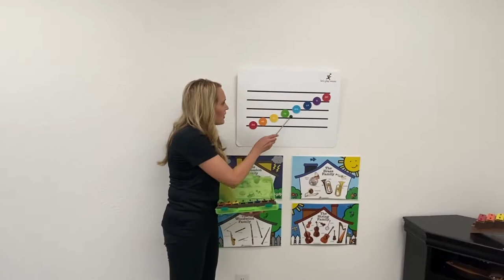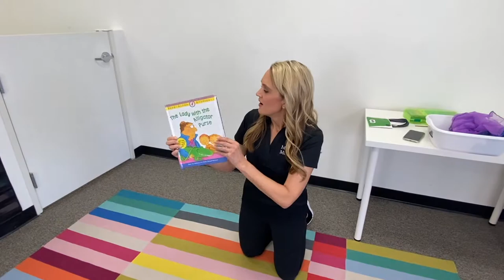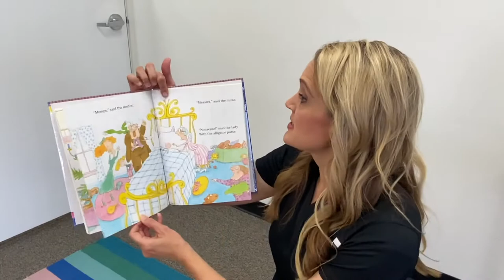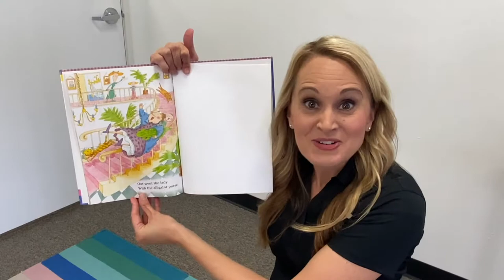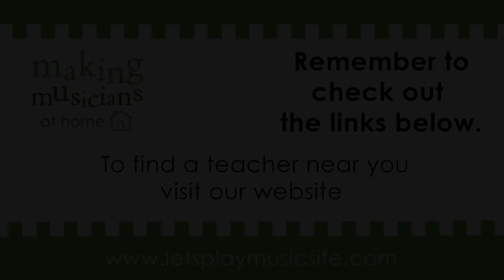Music Class for the Young Child Episode 2 | Let's Play Music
Ages 0-5. This full length class is intended to enjoy as a family. Counting fingers, a visiting musician, a new book, finger-plays, games and even a VERY special visitor!

Find the free downloads used in the video to enhance your experience

you know how much fun her second one will be!

We will also instruct you on what materials you have at home and can use during the class.

link to Let's Play Music, Sound Beginnings Best of Vol. 1 on Apple Music